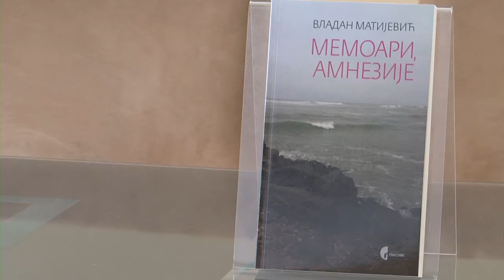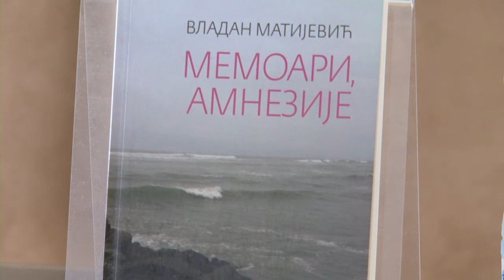"Memoari, amnezije" Vladan Matijević - promocija 18.09.2012.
У Клубу -- књижари -- галерији Гласник, у уторак, 18. септембра, представљена је књига Мемоари, амнезије Владана Матијевића.

О књизи су говорили: проф. др Адријана Марчетић, Јовица Аћин и аутор.

Након седам књига прозе и две књиге поезије, Матијевић  је објавио збирку есеја Мемоари, амнезије у којој, по сопственим речима, своди  рачуне. Збирка је настала у периоду од 17. септембра 2001. до 21. августа 2011, када је написао своје најпознатије романе и побрао најзначајније књижевне награде. Књига је мали бедекер његовог досадашњег књижевног путовања, али и разоткривање света пишчеве интиме.

Сам аутор каже: „Ова књига је толико лична да се може сматрати својеврсним мемоарима. У њој не описујем догађаје у одређеним тренуцима и добима, али описујем трагове, описујем ожиљке који су остали након догађаја, углавном оне који су оставили траг на моје књижевно стваралаштво -- ожиљци су увек ту да подсете, да опомену да се једном нешто догодило, да је једном нешто изречено."

Аутор из личног угла сагледава и нека озбиљна друштвена питања као што су децентрализација културе, политички ексцес уметника, култ губитника, смисленост постојања институција културе које су годинама затворене. Духовит и болно искрен у својим исказима, попут својих књижевних јунака, Матијевић и у овој књизи нуди изврсно штиво. С мало речи открива мноштво идеја, а ово дело, иако жанровски другачије, стилски је подједнако занимљиво као и претходне књиге.

Из пера модерног српског писца књига есеја, беседа, записа, аутопоетичких текстова, огледа и импресија, разврстаних у четири скупине: О жалу девица за Минотауром, Споменик и крава, Билборди поред магистрале и Кумова слама. Теме ове књиге јесу литература и улога писца у савременом свету.

Матијевић је рођен у Чачку, где и данас живи и ради. До сада је објавио две збирке песама, пет романа, књигу прича и књигу драма. За роман Писац издалека добио је Нинову награду, 2003. године, а за роман Врло мало светлости добио је, 2010, награде „Меша Селимовић", „Борисав Станковић" и „Исидора Секулић".